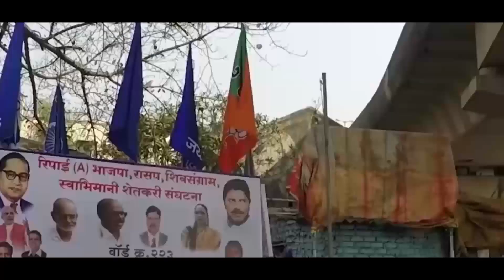क्या मैं भिखारी हूं राजू शेट्टी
लोकसभा सीट को लेकर शेतकारी नेता राजू शेट्टी की गठबंधन से तनातनी।